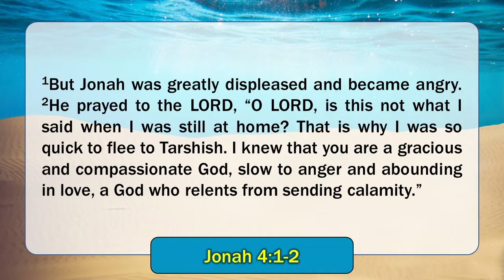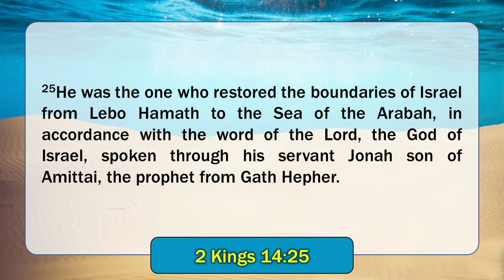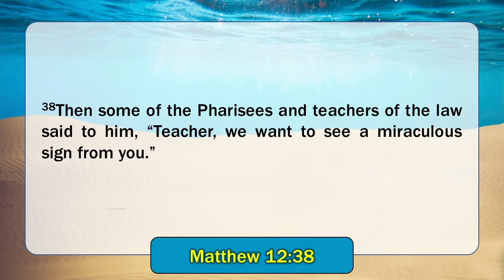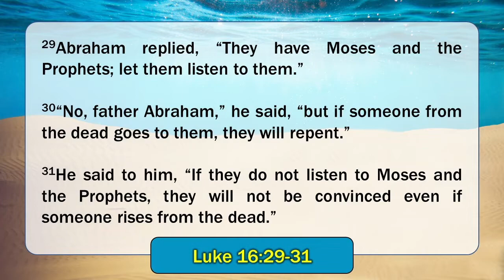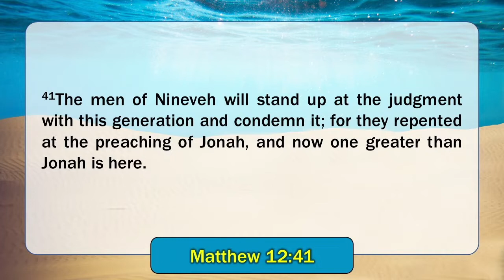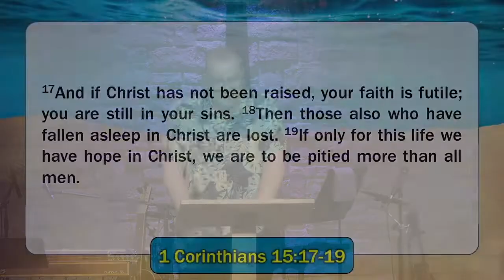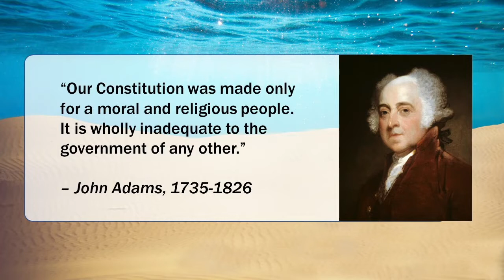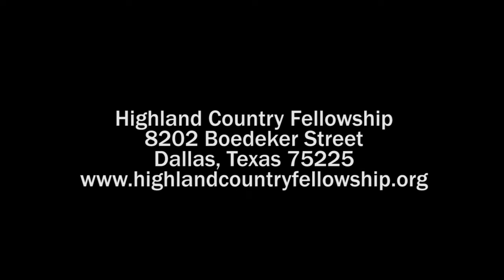01/24/2021 - The Sign of Jonah